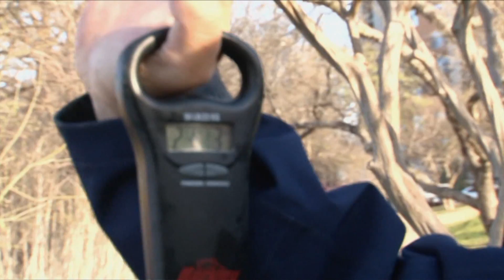Larysa Unleashed - Austin Carp Tournament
Heading to Austin Texas for the Austin Team Championship Carp tournament on Lady Bird Lake
9283